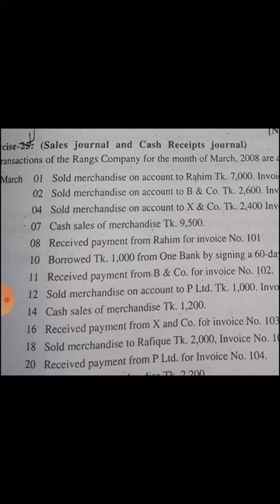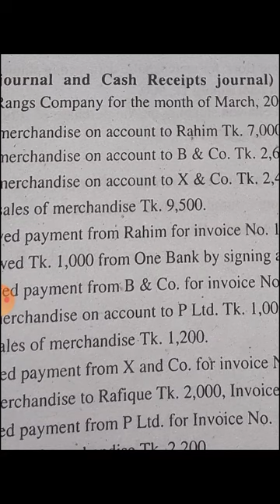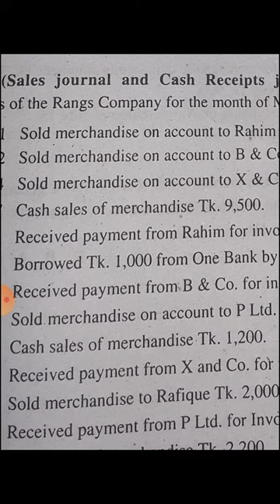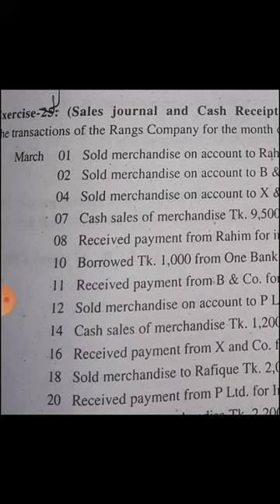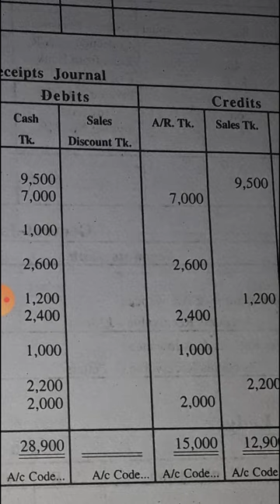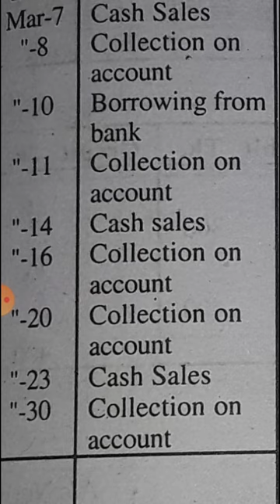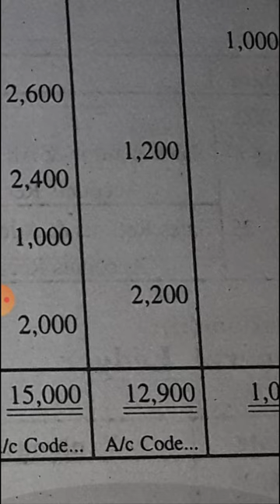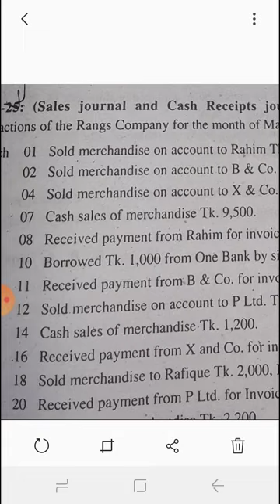Degree first year. Sales and Cash receipt journal. Hosne Ara